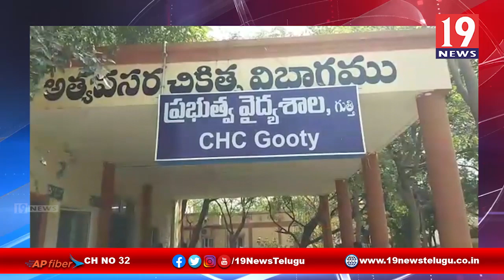ఇంటి రెంట్ కట్టలేదని దాడి చేసిన ఇంటి యజమాని - అనంతపురం జిల్లా గుత్తి